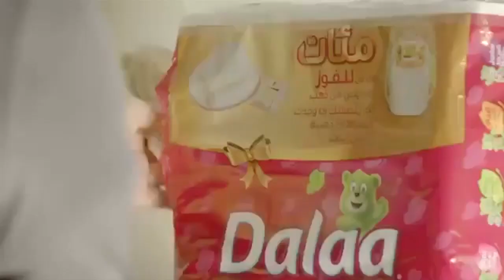نسولو المرأة : واش تقبلي راجلك يتزوج عليك !